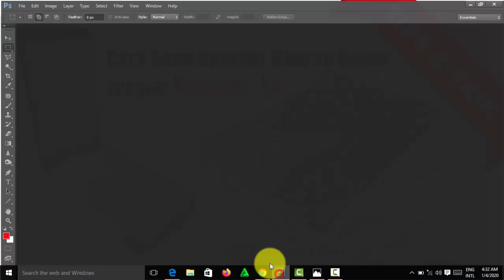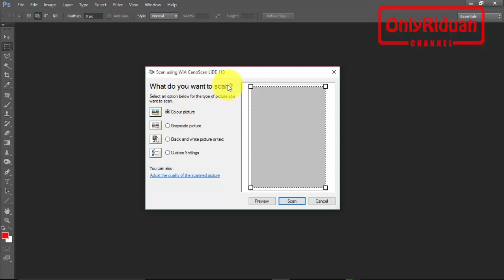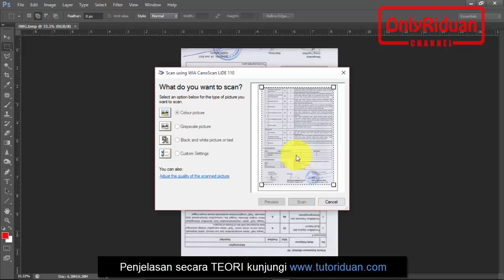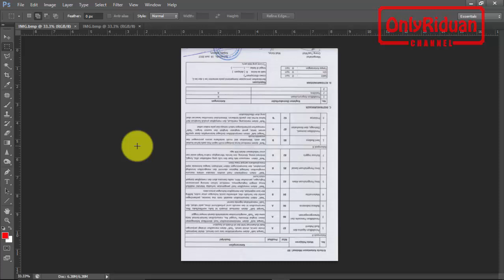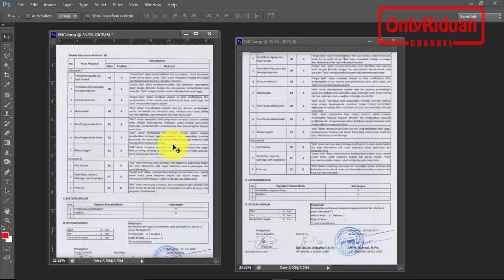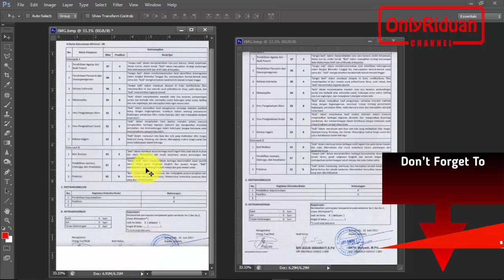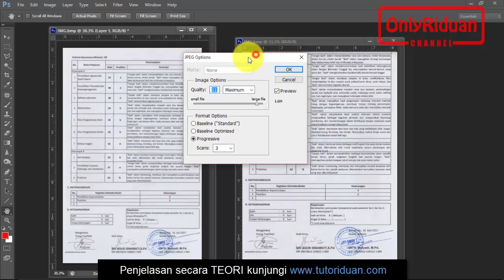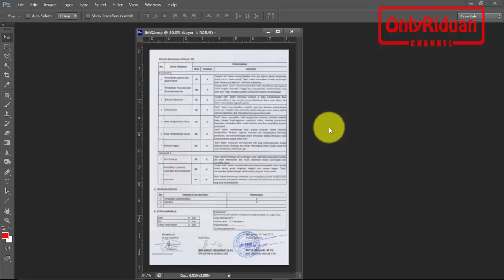Cara Scan Gambar Ukuran Besar dengan Scanner A4 - Tips & Trik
Tutorial Cara Scan Gambar Ukuran Besar dengan Scanner A4 mudah dan cepat menggunakan Photoshop bisa langsung diedit. Dijelaskan secara detail dengan bahasa yang mudah dipahami.